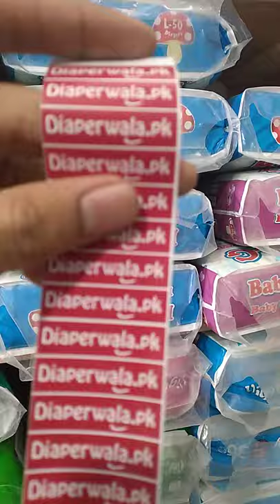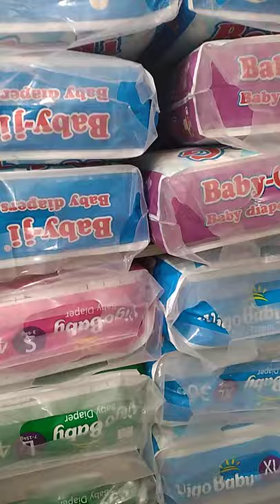Diaperwala Review Baby G diapers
All baby items are available at: diaperwala.pk
Diaperwala Review of Baby G diapers